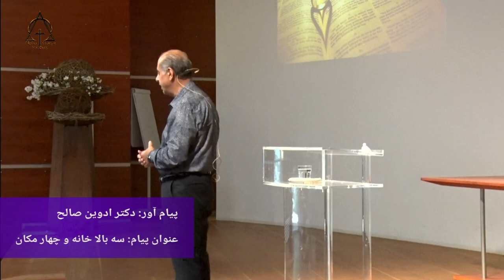دکتر ادوین صالح سه بالاخانه و چهار مکان ۲۰۲۲-۰۶-۱۲